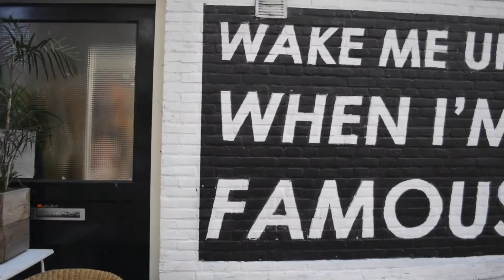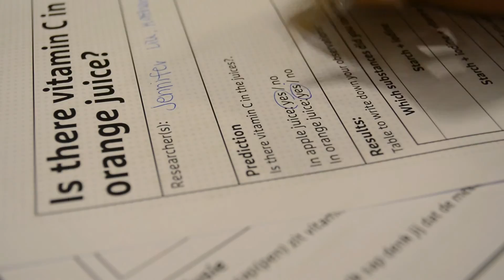AMSTERDAM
Biking around Amsterdam was one of my favorite parts of the trip. We visited the Rijksmuseum, Nemo (a science museum), Sea Palace (a floating restaurant), took a canal tour, visited the huge public library and much more. If you're interested in any of the places we went in particular, just ask and I can give you more info!